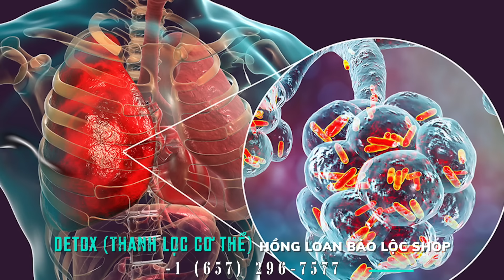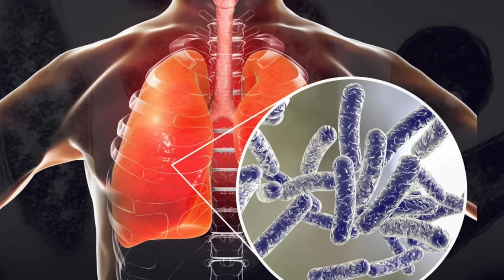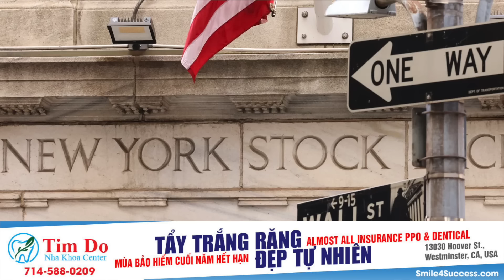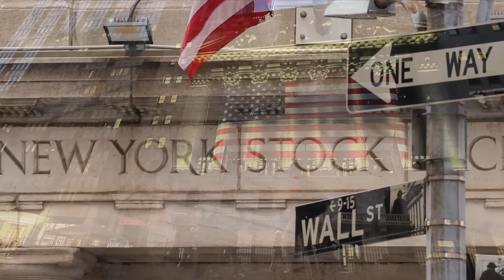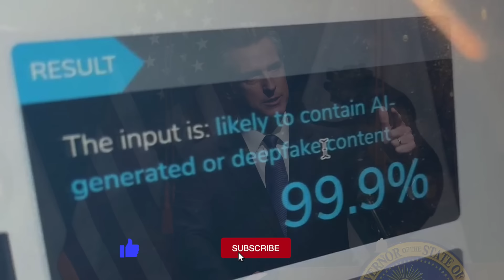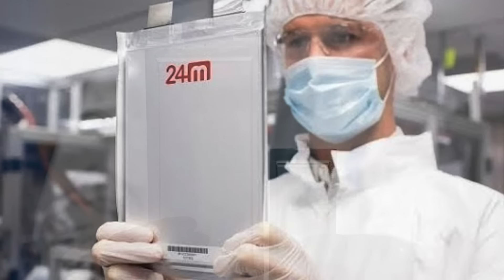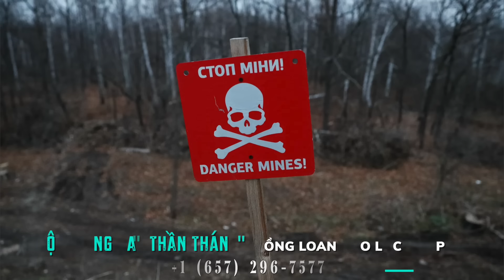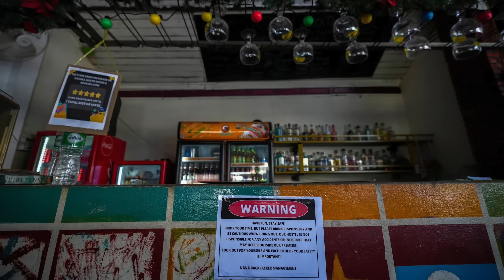🇺🇸Nov 21, 2024 Breaking News: Matt Gaetz rút khỏi đề cử của TT Trump làm bộ trưởng Tư Pháp